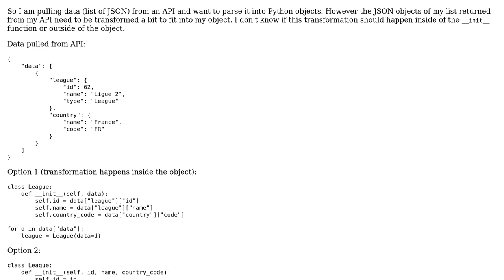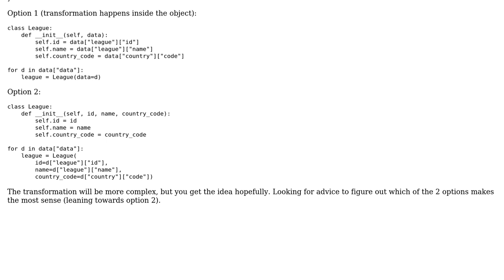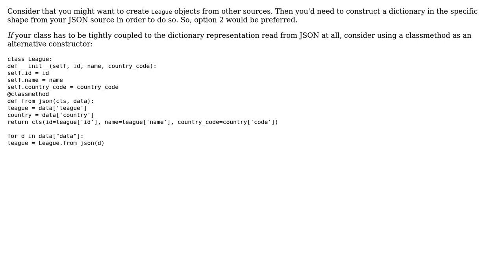Best Practice for Populating Objects in Python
With thanks & praise to God, and with thanks to the many people who have made this project possible! You are responsible for your own actions.